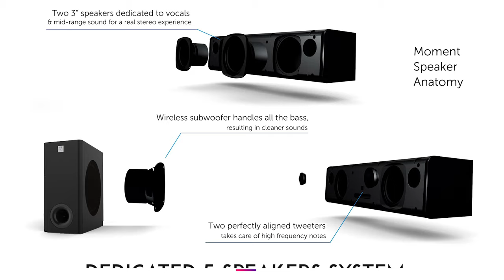AC Ryan Moment (Gen2) - The Best soundbar for karaoke.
The Moment (Gen2) packs a powerful karaoke experience at 120W yet affordable as compared to traditional karaoke system. Minimum cables to fix up let's any ordinary person without AV knowledge to set up in 3 minutes. Connects to our YouTube karaoke channel and off you go - crooning your fav tunes on the Moment (Gen2)!

Update News: Now you are trade-in your old Gen2 for the latest AC Ryan Gen 3 Karaoke System.